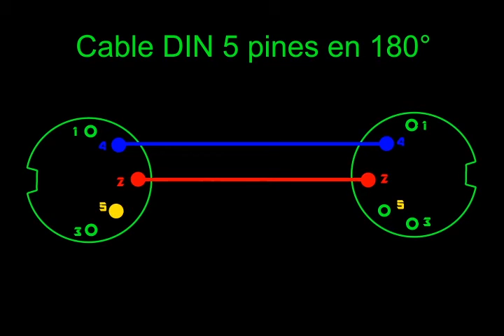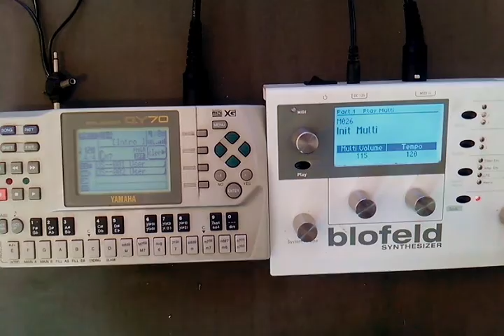Cable Midi H T M Midi Cable D I Y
Cable midi a pedido
largo 38 cm
C.E.S.
2015
Cz,